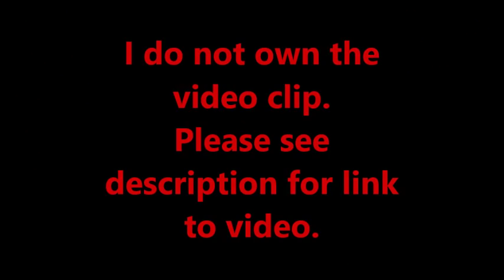American Horror Story Season 7: Cuba & PaleyFest 2017, Casting News, and MORE!!!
DON'T FORGET TO JOIN:
--@marygirlmoody on Instagram, Twitter, Facebook, and SnapChat.
--The Freaks of AHS on SnapChat: @AHS freaks
--The AHS Facebook Group: TheFreaksofAHS
--The AHS Instagram group: thefreaksofahs
--The AHS Twitter Group: thefreaksofAHS